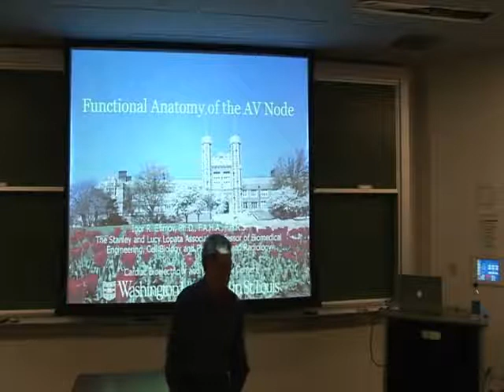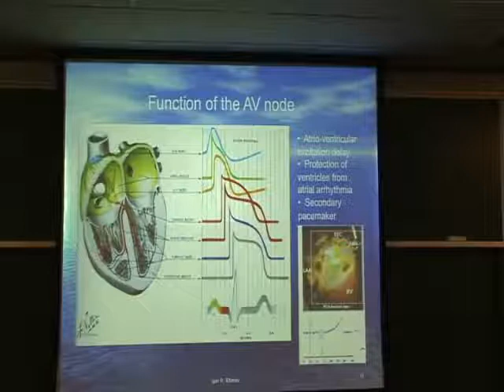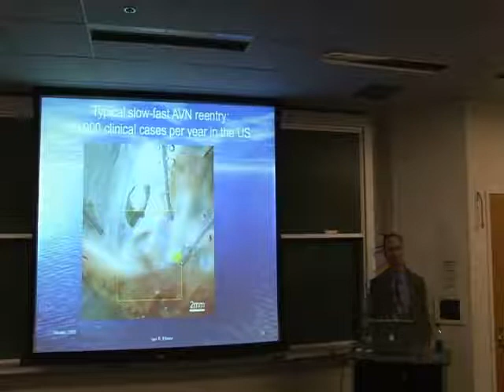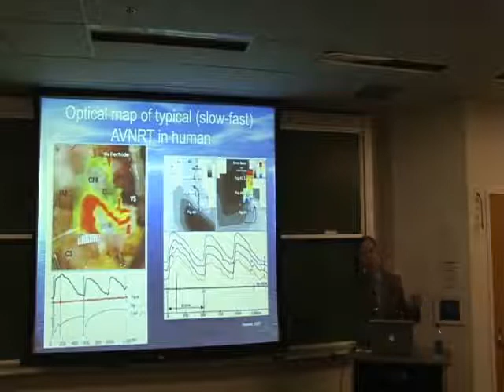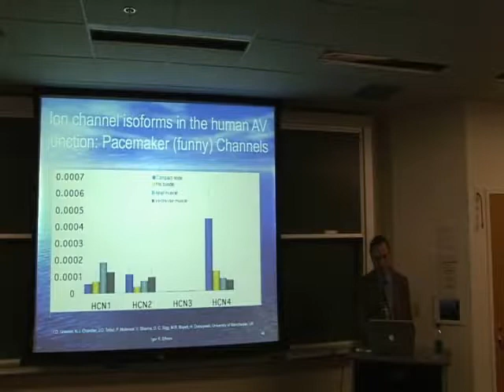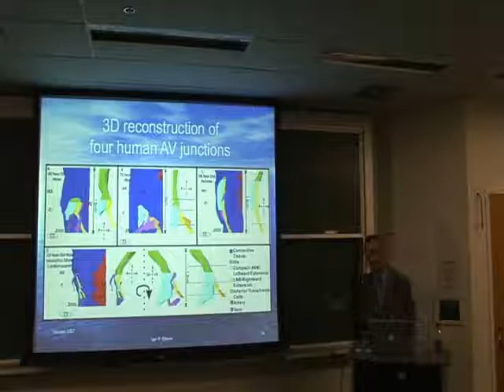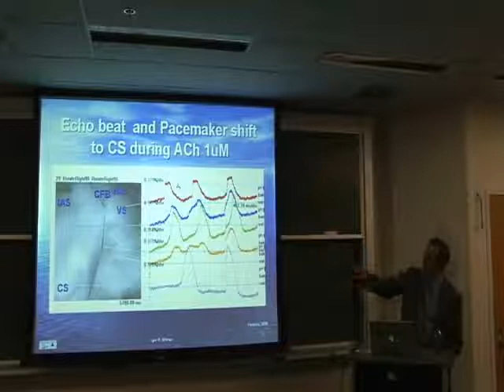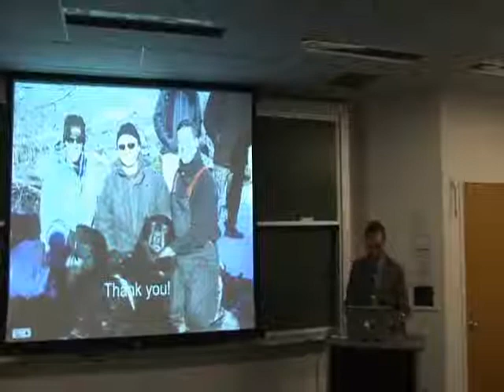CBAC Seminar - Igor R. Efimov, Ph.D., March 31, 2008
Speaker:
Igor R. Efimov, Ph.D.
The Stanley and Lucy Lopata Associate Professor of Biomedical Engineering Associate Professor of Cell Biology & Physiology, and Radiology

Seminar Title: “Functional Anatomy of the AV Node”